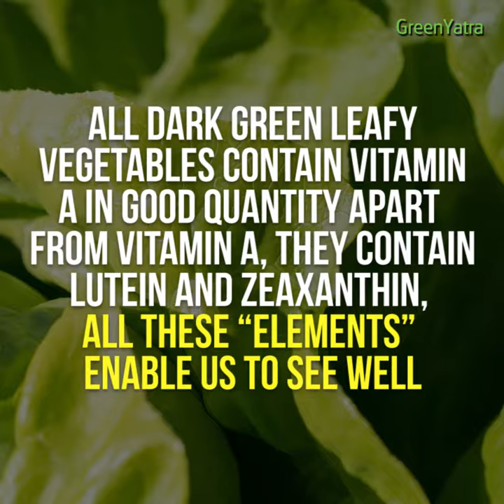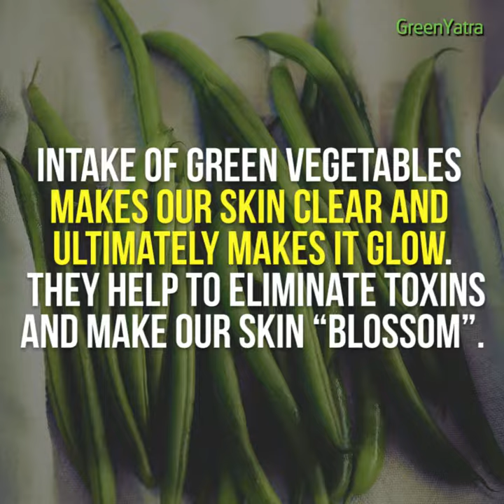Health advantages of eating green vegetable